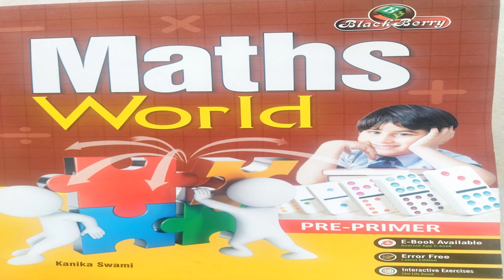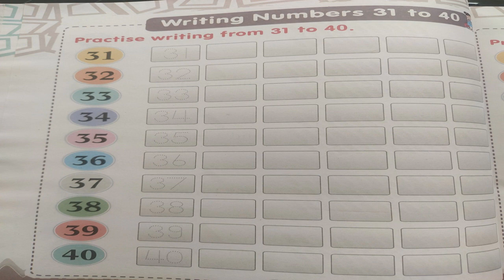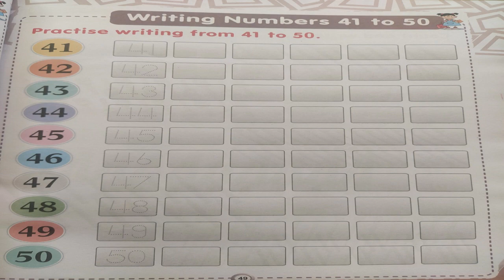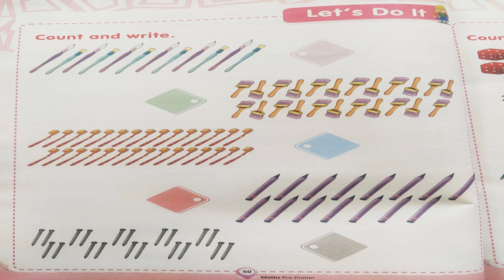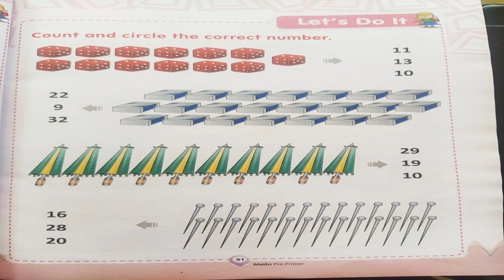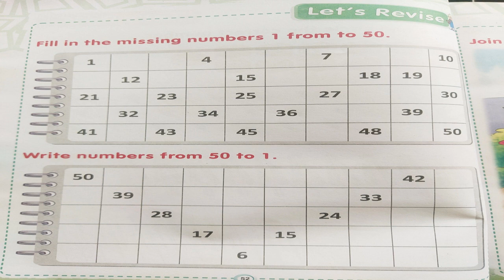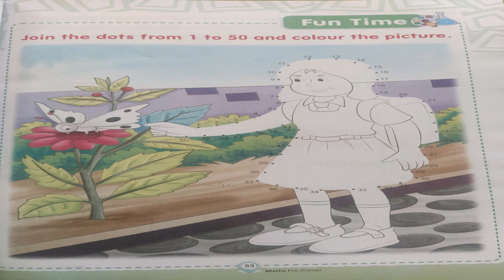LKG CLASS MATHS WORLD PAGE - 48 TO 53 GRAND AMAR PUBLIC SCHOOL